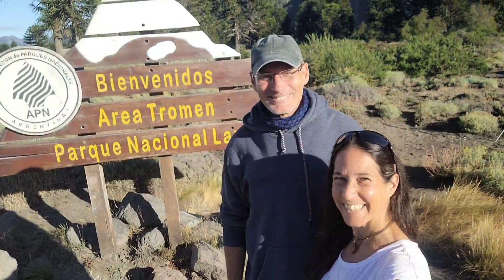🤨NUESTRA PRIMERA FRONTERA EN 5 AÑOS... Y ESTO FUE LO QUE NOS PASÓ😒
⛰️🚖Cruzamos frontera por primera vez en cinco años, de Argentina a Chile... y vean cómo nos fue 🙄

¡Hola a todos! Somos Bego e Iván. Hemos estado casados por más de 20 años y hemos vivido y viajado por varios países. Ahora, en una Meriva 2007 que llamamos "Sahara", vamos a recorrer Argentina. ¿Por qué? Porque vivimos para viajar y no para instalarnos en un lugar. Así que viaja con nosotros para descubrir nuevos lugares, nuevas sensaciones y nuevas aventuras.

⛰️🚖We crossed borders for the first time in five years, from Argentina to Chile... and watch how it went🙄

Hi every one! We are Bego and Ivan. We've been married for over 20 years and have lived and traveled around several countries. Now, with a 2007 Meriva THAT we call "Sahara", we are going to rover Argentina. Why? Because we live to travel around rather than settling in one place. So, travel with us to discover new places, new sensations and new adventures.
Dedicatoria: A Popperín, porque todos los videos son por y para él.

👌Gracias por acompañarnos en este viaje por toda la Argentina

Credits

Music: Ratatouille's Kitchen - Musician: Carmen María and Edur Espinal